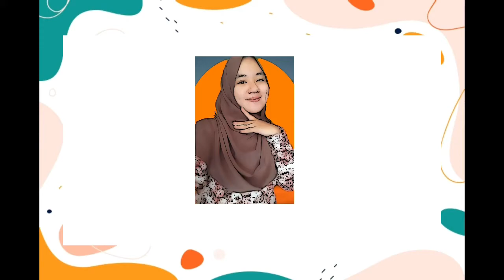DAFTAR BEASISWA DULU ATAU KAMPUS DULU? I CARA MENDAPATKAN LOA KAMPUS LN DAN DN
Hello everyone! Di video ini kita bahas seputar LoA dan pilihan antara daftar beasiswa dulu atau daftar kampus dulu?

Semoga video ini bermanfaat dan membantu teman-teman yang sedang mempersiapkan diri untuk mengikuti seleksi beasiswa LPDP di tahun 2022.

Selalu semangat guys! Yang mau tanya-tanya dan request aku untuk share apa, komen di bawah yaa :')